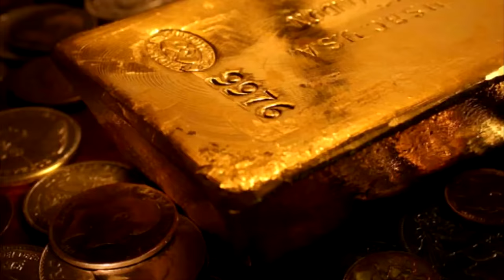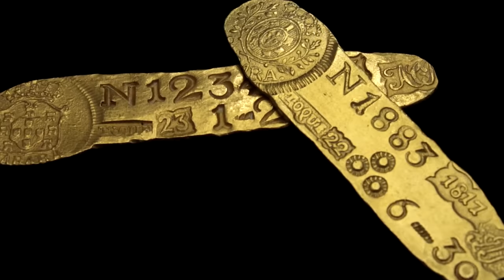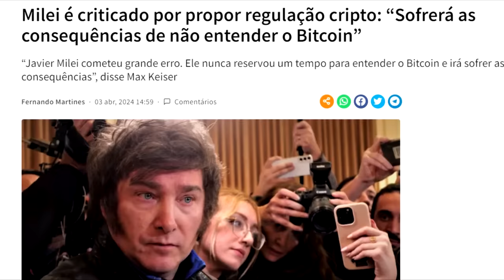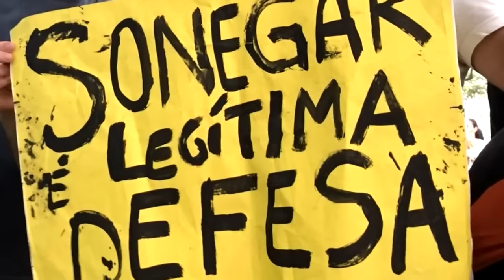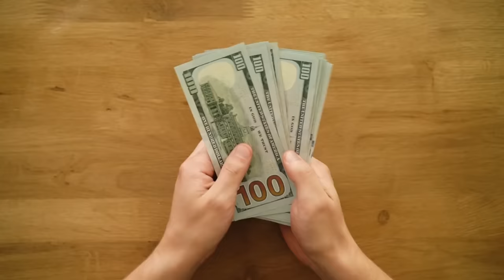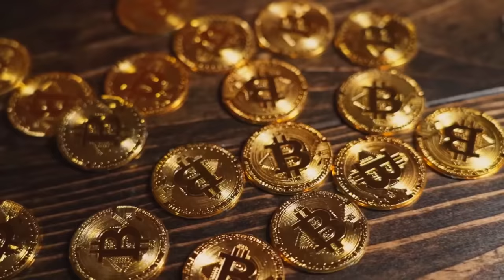A ESQUERDA está DESESPERADA com a enorme MANIFESTAÇÃO convocada por BOLSONARO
Referências:
Referências:

Ajude o canal:

16vmNcrA4Mvf7CaRLirAmpnjz1ZH3bWNkQ (Bitcoin)